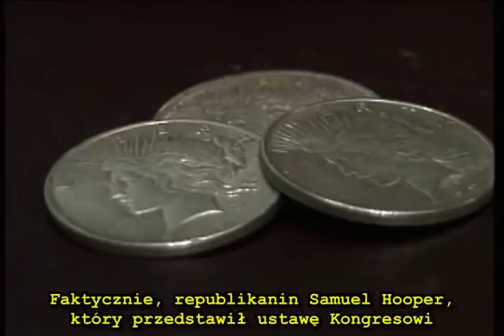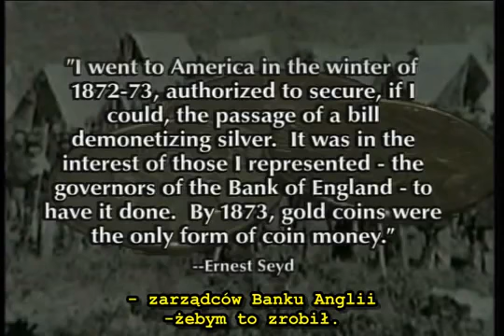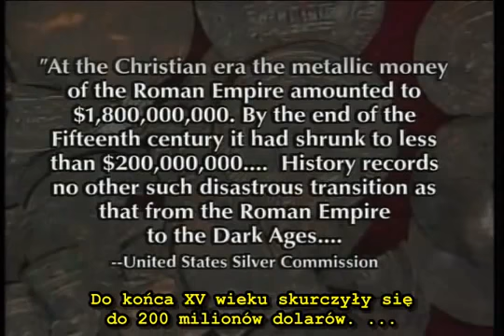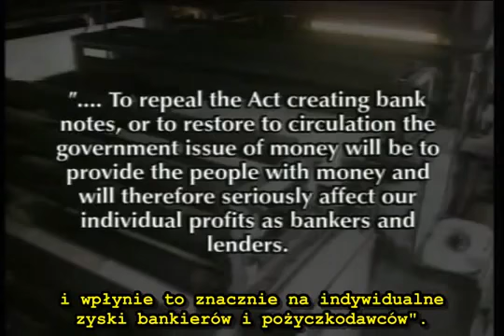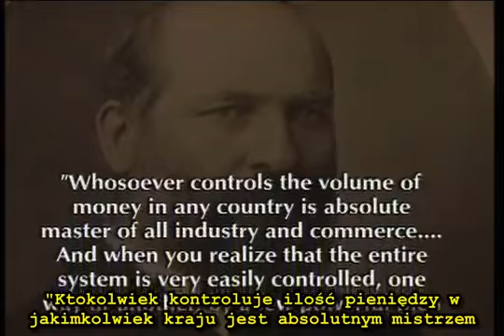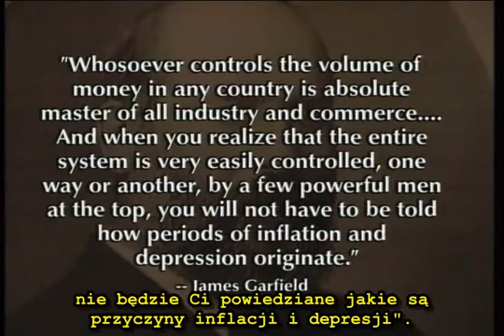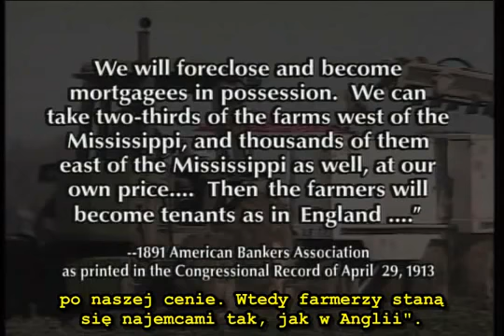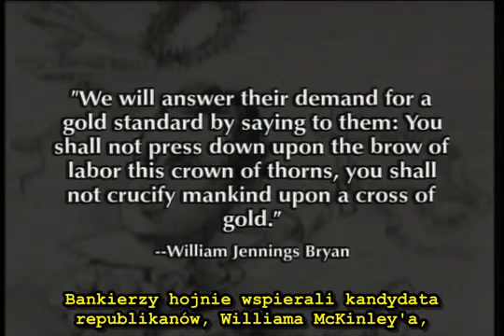The Money Masters (10/21) (żółte napisy pl)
Po więcej ciekawych filmów zapraszam tutaj: !!! PODAJ LINKA DALEJ! W filmie omawiane są koncepcje .